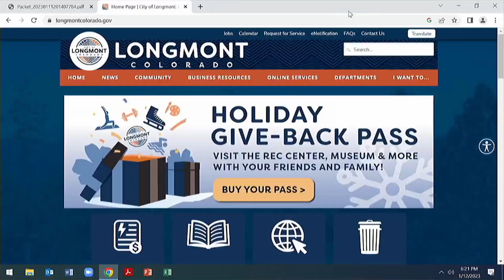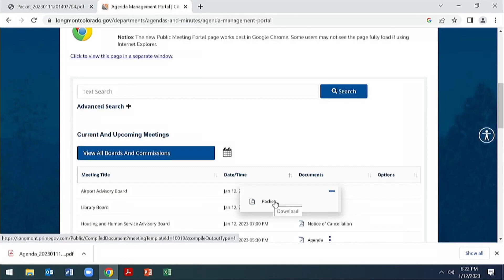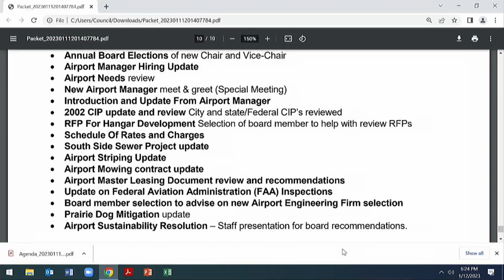Airport Advisory Board Meeting January 12, 2023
The Airport Advisory Board consists of seven (7) at-large members. Additionally, a member of the City Council is appointed as an ex-officio member. Each at-large member is appointed to serve a three (3) year term.
The board is advisory only and provides recommendations to City Council on matters concerning long-range planning, land use, and improvements for the Vance Brand Airport.